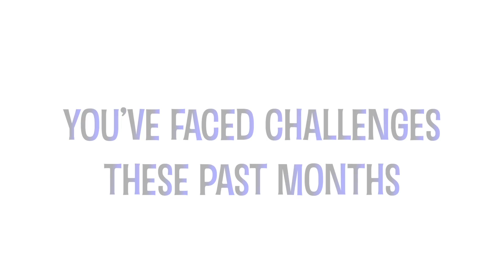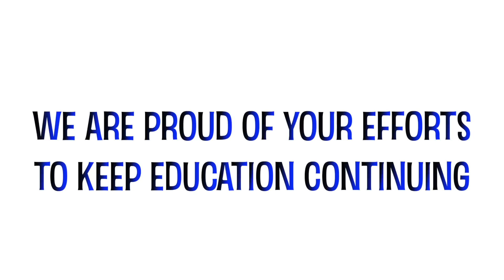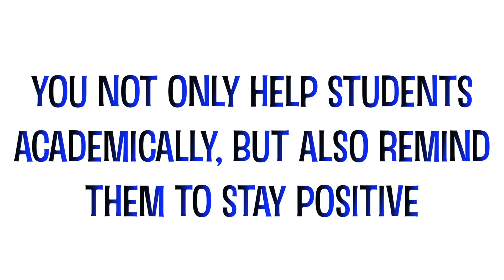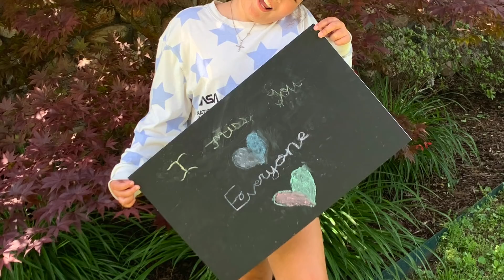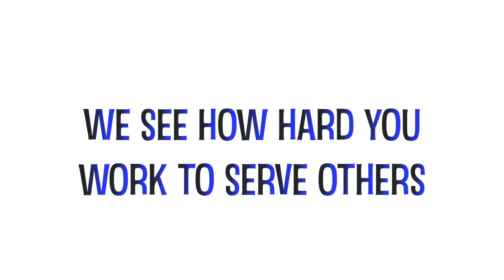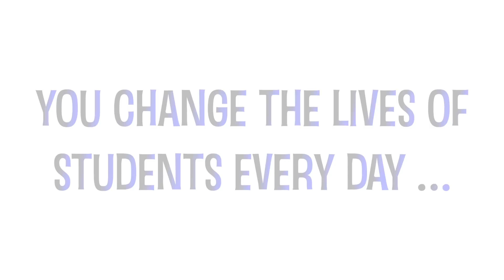Staff Appreciation 2020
Join Bryant Public Schools as we give thanks to our hard working staff and teachers.